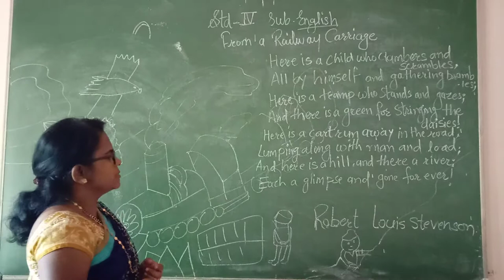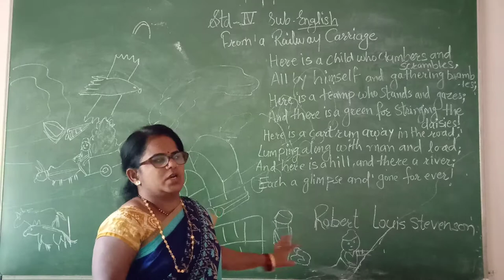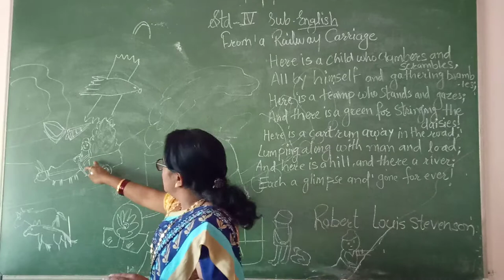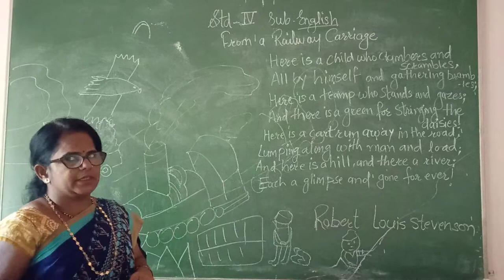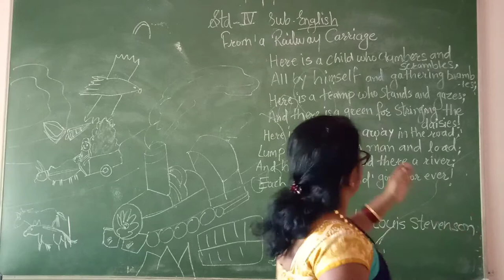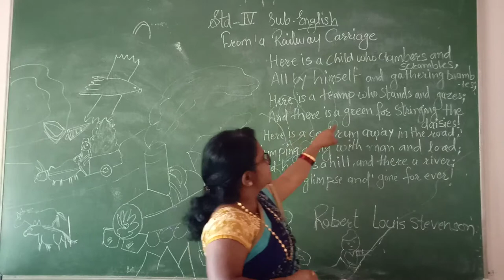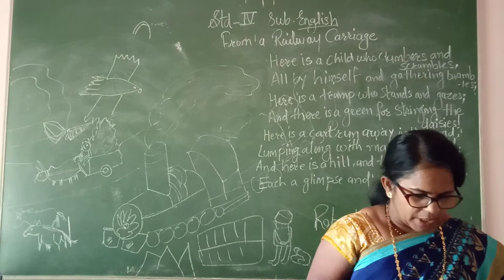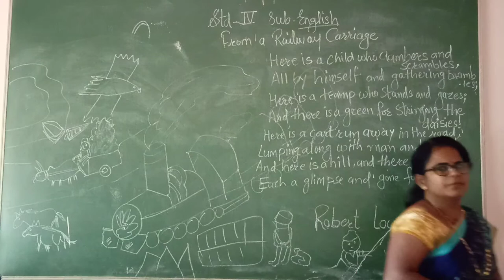std4 English//part 3//from a Railway Carriage//3/2/2021